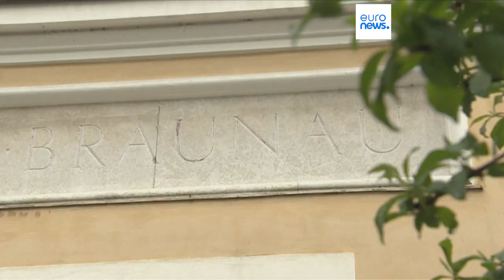Autriche : la maison de Hitler va être transformée en poste de police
À Braunau am Inn, la maison natale d'Adolf Hitler attire encore des touristes fascinés par le nazisme. La bâtisse va être transformée en poste de police.